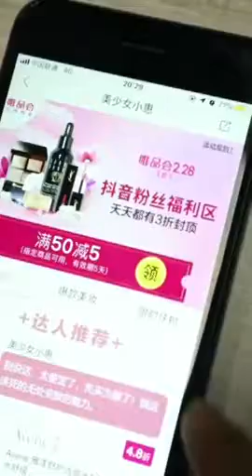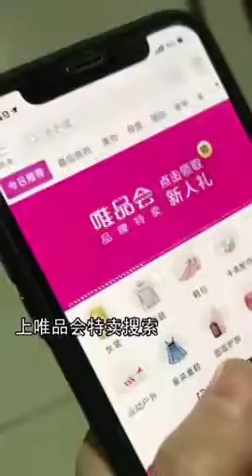Tiktok / DouYin China Best Funny Video 2019